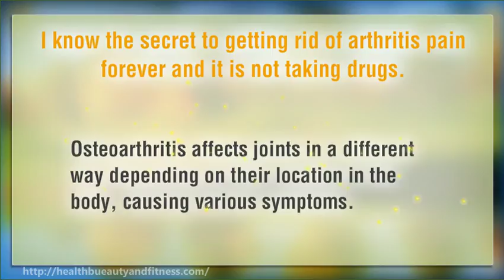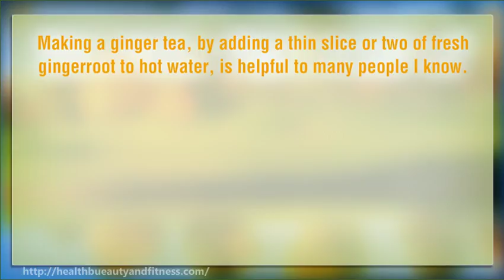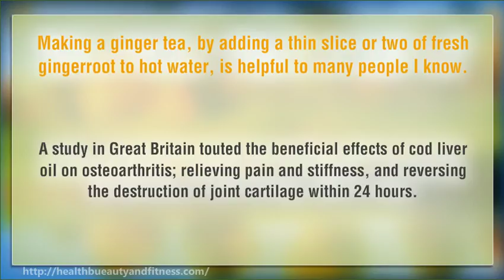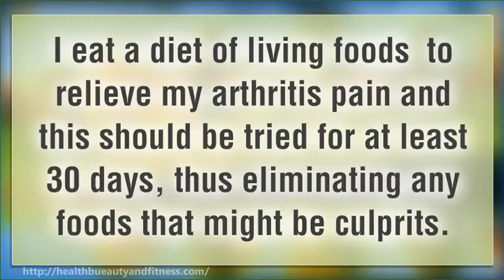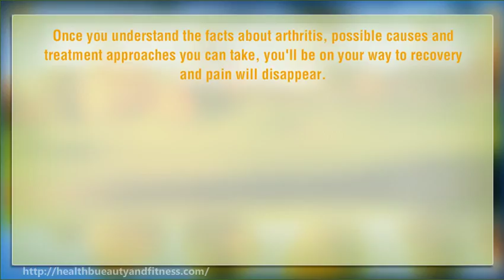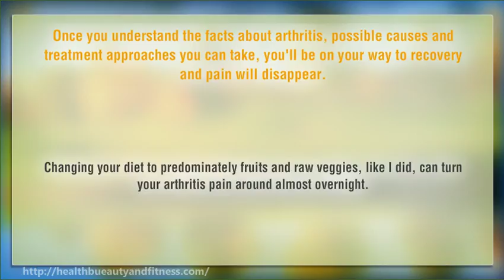Get Rid Of Arthritis Pain Forever